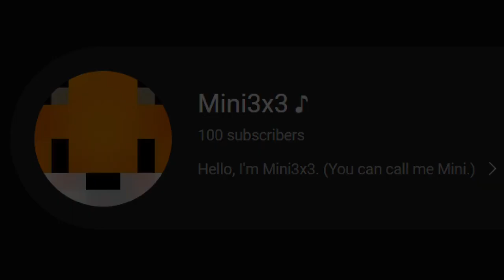100 Subscribers!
_(I may improve and extend this little song for future subscriber milestones!)_